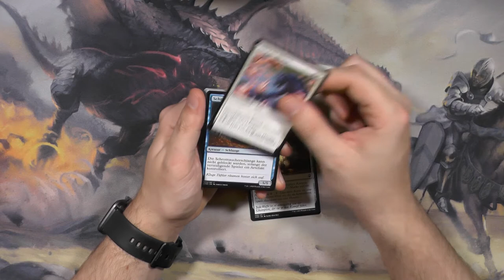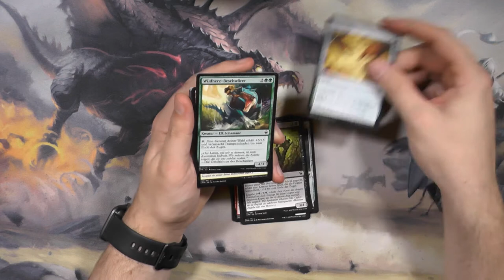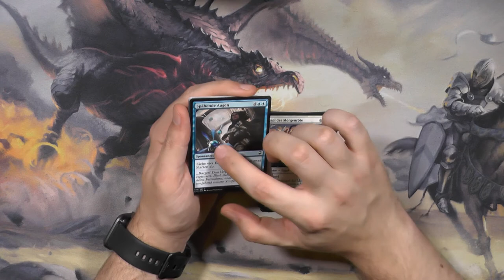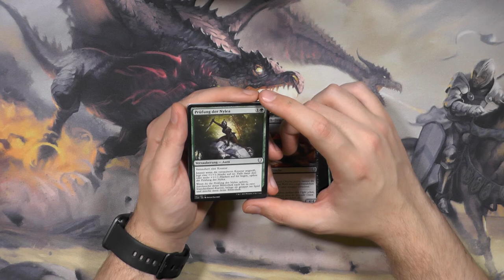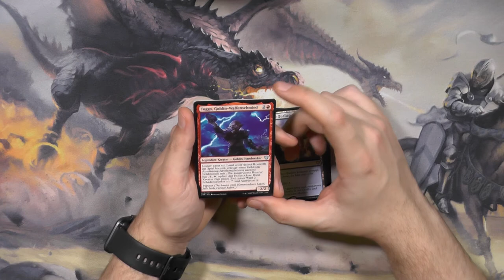Commander Legenden Booster303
Ich kann die FInger nicht von diesem alten Set lassen, Ich finde die Karten so toll und vermisse dieses Set sehr!
Aber wird es das nächste Nemesis Set für mich?